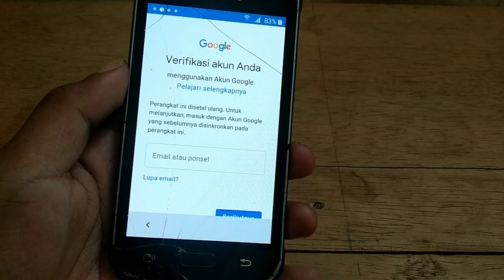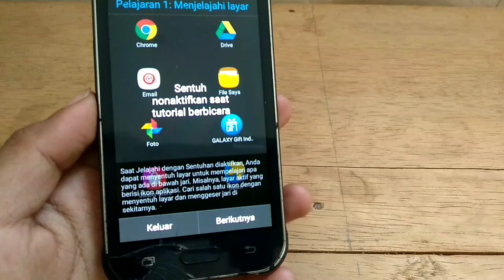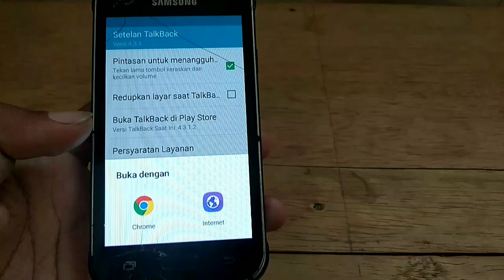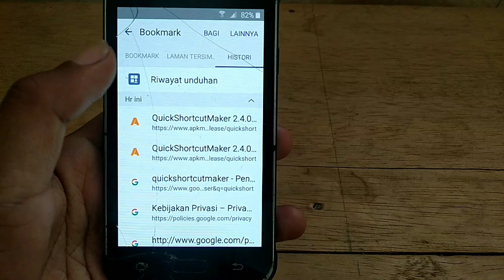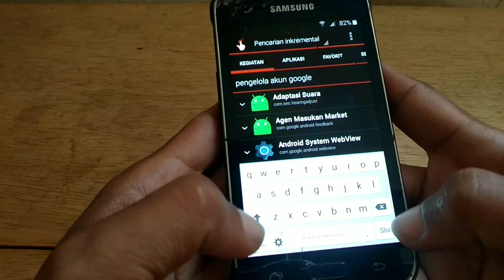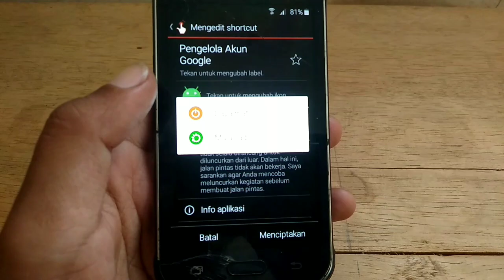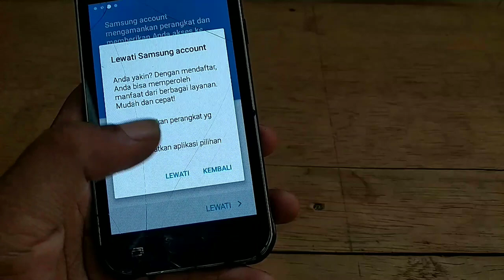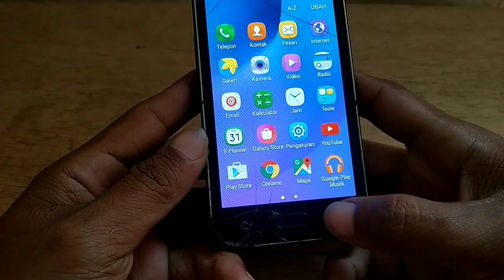Cara Bypass FRP Samsung Galaxy J1 Ace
Kalau setelah hard reset samsung j1 ace mengalami kendala dibagian verifikasi akun google, bisa diatasi dengan cara bypass frp Samsung Galaxy J1 Ace.

Dalam video ini berisi panduan cara bypass frp samsung j1 ace yang mengalami masalah lupa email samsung j1 ace.

Biasanya, ini terjadi setelah hard reset dan diharuskan memasukkan email yang sebelumnya digunakan pada perangkat. Namun biasanya pemiliknya lupa atau bahkan tidak tau emailnya.

Untuk lebih lengkapnya, silahkan tonton video tutorial bypass frp samsung j1 ace ini sampai selesai.